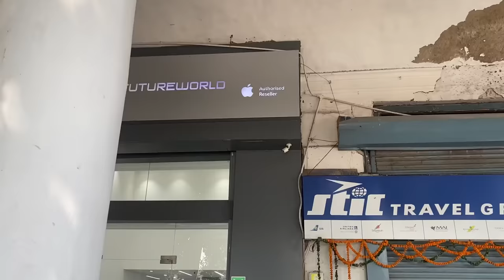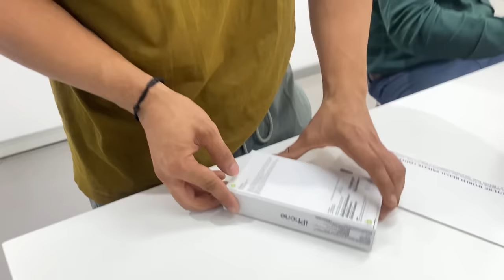My First Self Earned Gift ❤️ + Doing Embarrassing Fun in Public 😂